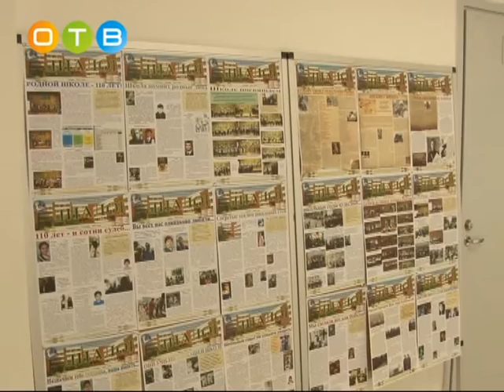Кубинская школа №1 отметила свой грандиозный юбилей